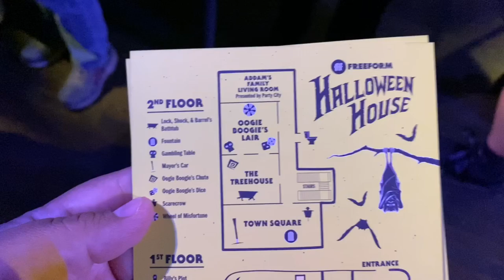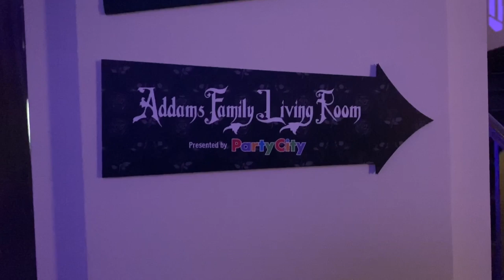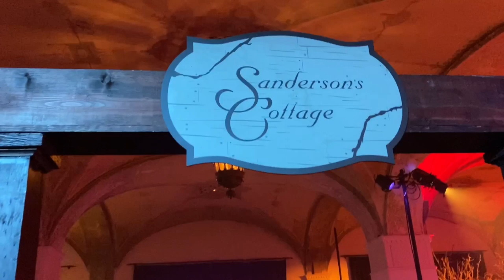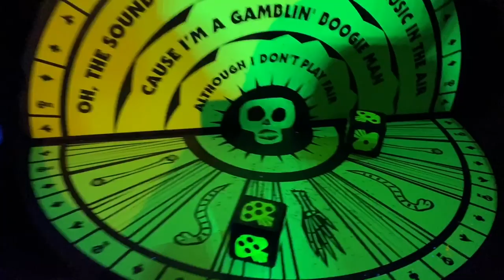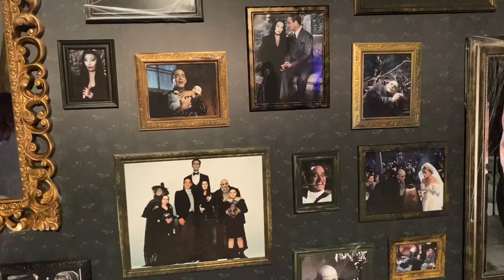Nightmare Before Christmas And Hocus Pocus Photo POP Up Event | Freeform Halloween House | Hollywood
This event is all about photo ops and has wonderful sets similar to Nightmare Before Christmas and Hocus Pocus. This event is in Hollywood and tickets are selling out fast. Check the Freeform website for more info.